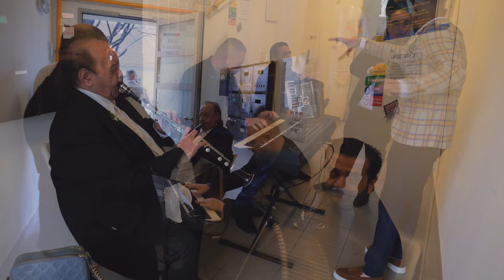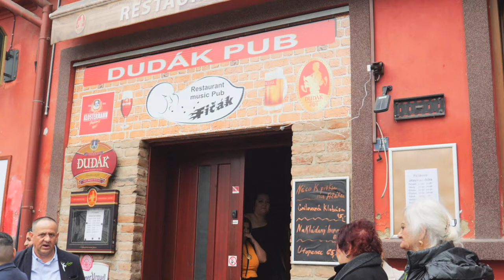Náš svatební den Pepa a Lucie